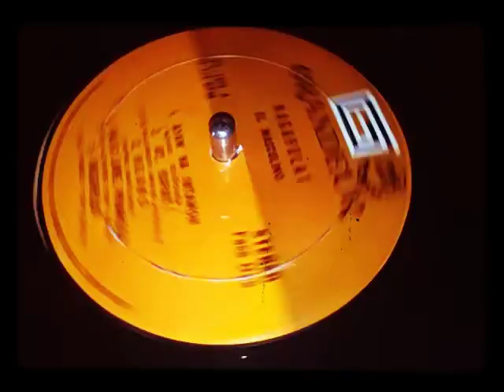El Masculino - Salig Lang Pinangga